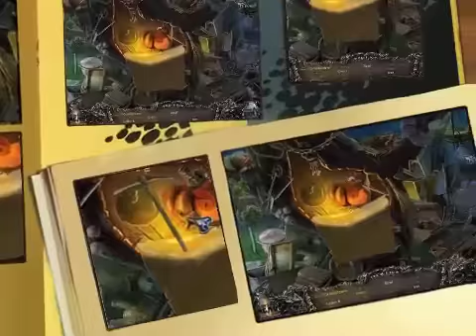Shadow Wolf Mysteries: Curse of the Full Moon Walkthrough - Chapter 6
Called into a small city from the capitol, you have been put in charge of solving a string of mysterious murders! Around the same time as the murders, a wolf has been appearing around town and spooking the townsfolk. With rumors of a werewolf swirling, it's up to you to get to the bottom of the mystery and set the record straight in Shadow Wolf Mysteries: Curse of the Full Moon!